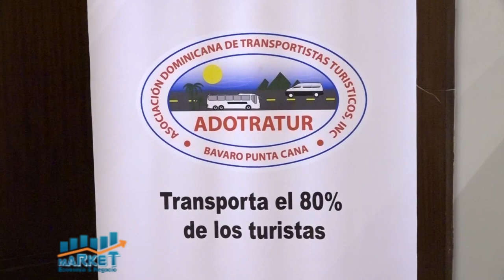Market, Economia y Negocios, B-1, 20 de mayo 2021